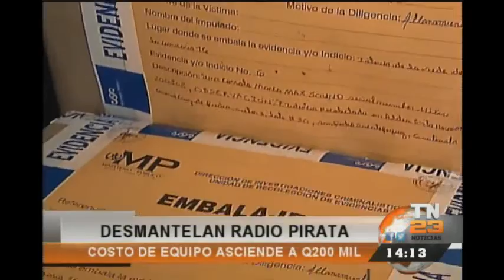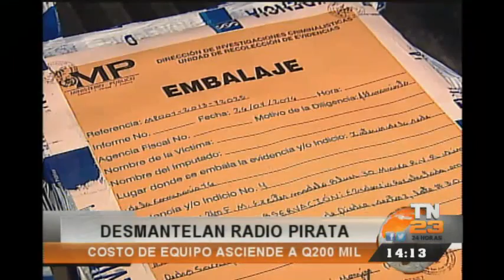Autoridades desmantelan radio pirata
Agentes del MP y PNC realizaron un allanamiento que permitió clausurar una radio que funcionaba de forma ilegal en San Juan Sacatepéquez, luego de una investigación que duró varios meses. El valor de lo incautado asciende a más de doscientos mil quetzales